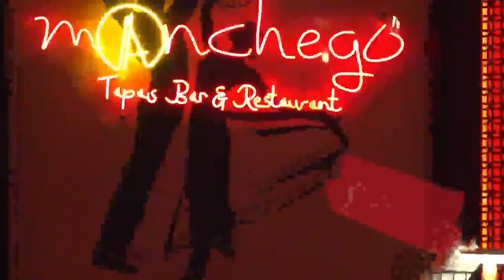Lina Roja 12/16/22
📍NYC
📰 Noticias Serias con Adler Muñoz
🚨Breaking News
⚽Deportes
📱Technologia